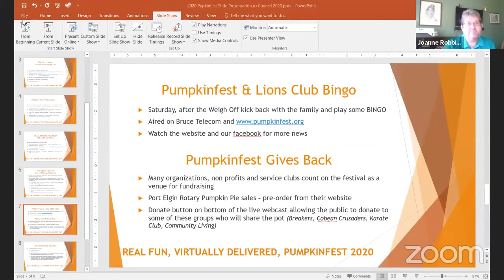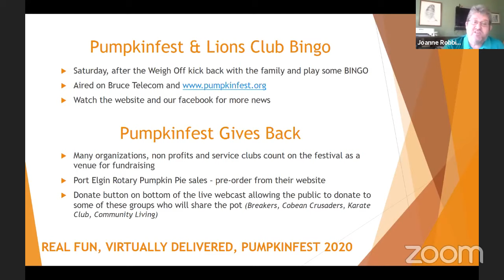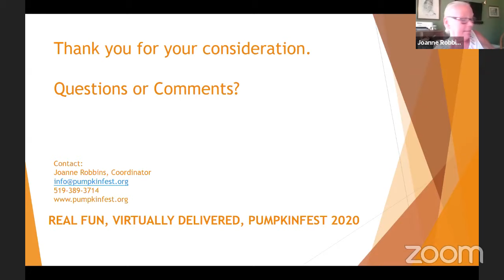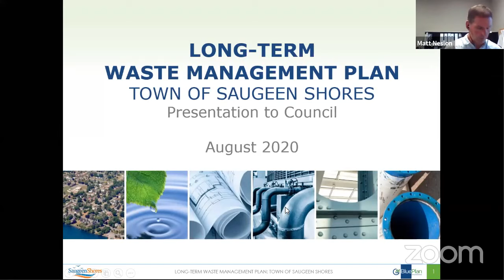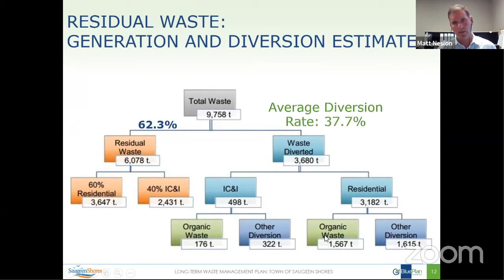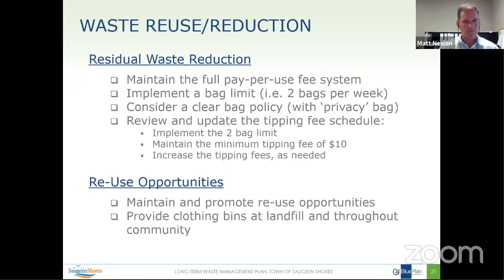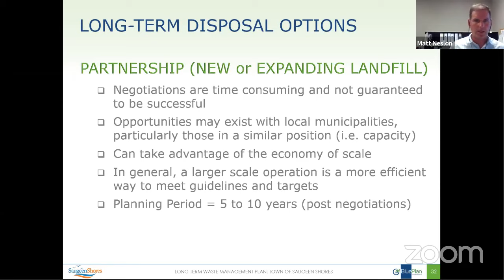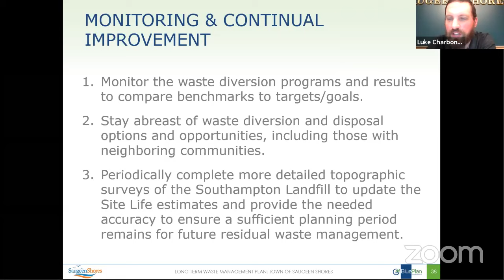August 24, 2020 Committee of Whole and Council Meetings (Part 1)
Town of Saugeen Shores
Monday, August 24, 2020
Committee of Whole Meeting
Council Meeting